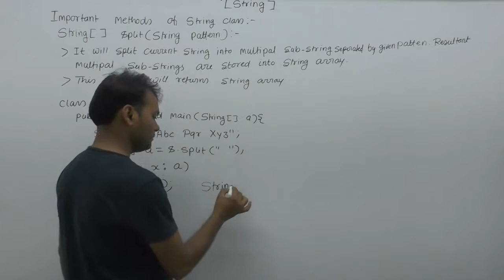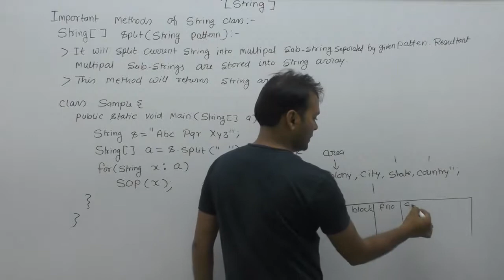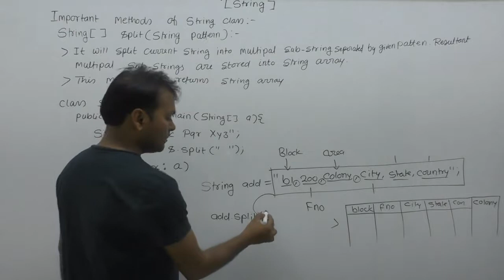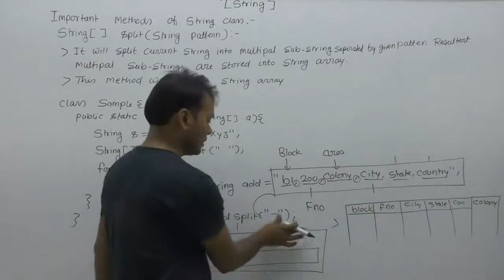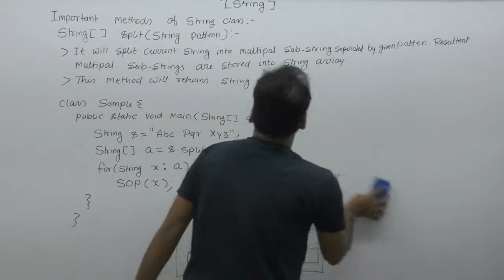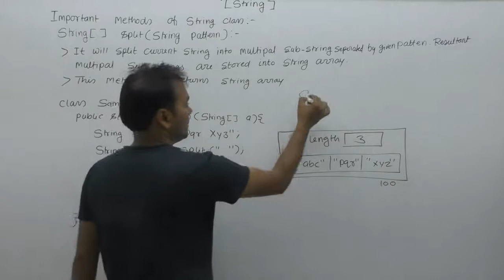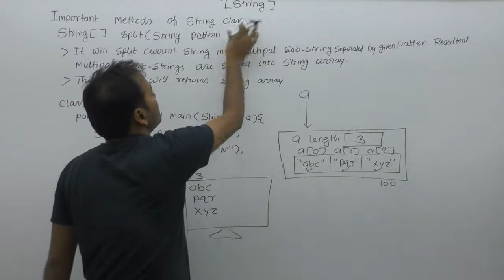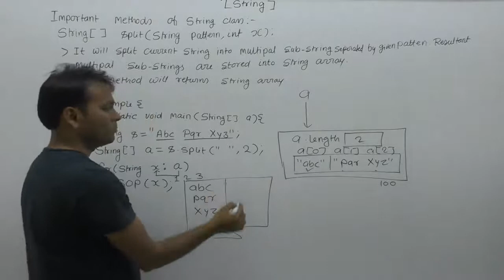Split Method Of String Class In Java |Part141| Core Java By Java Professional